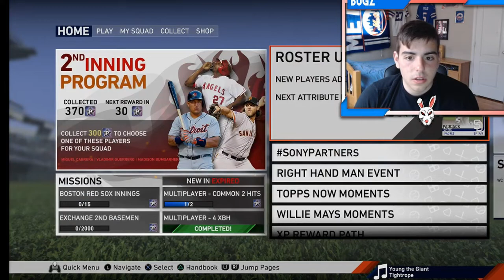NEW RANKED SEASONS REWARDS! ARE THESE REWARDS TRASH? MLB THE SHOW 19